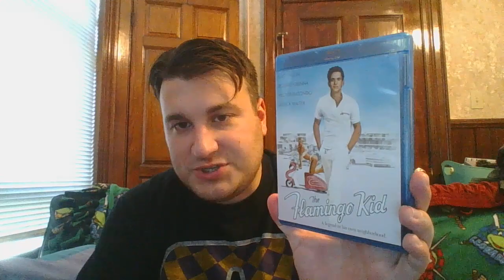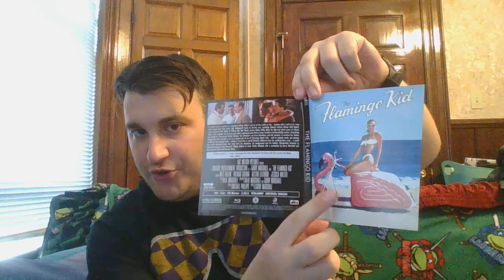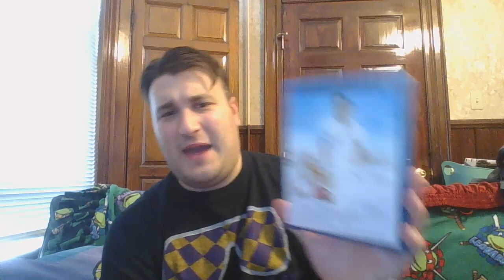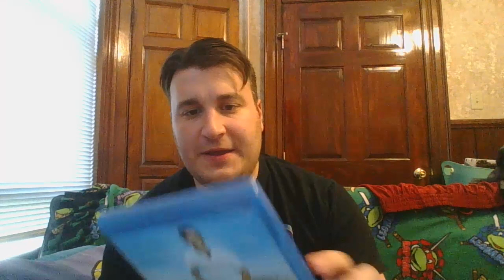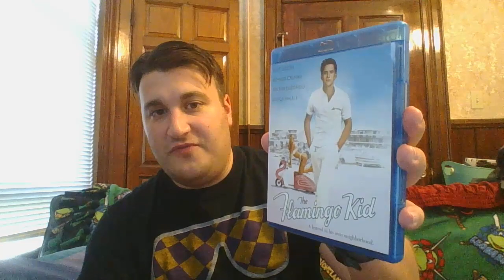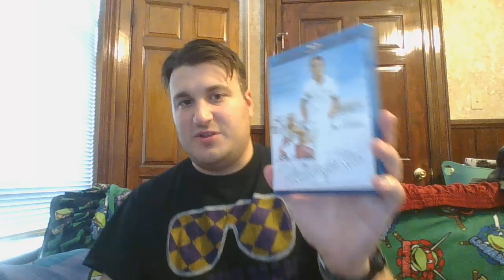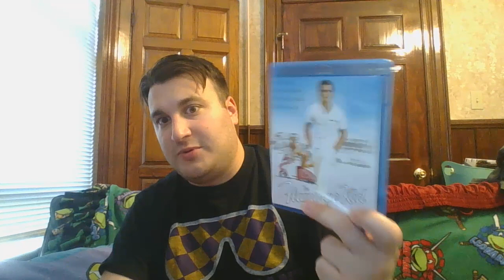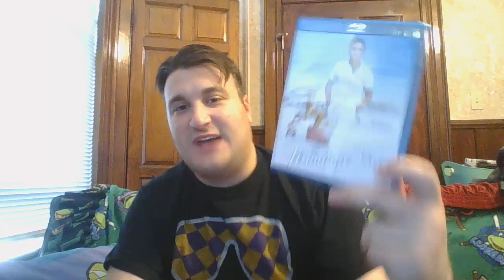The Flamingo Kid (Movie Review)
An underrated gem